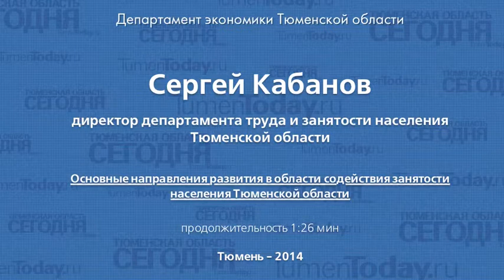Сергей Кабанов директор департамента труда и занятости населения Тюменской области